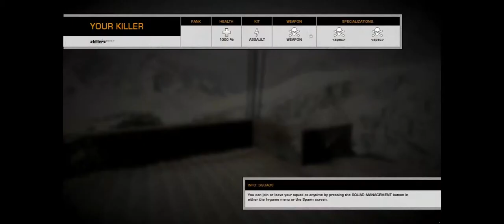Bad Company 2 Battle Sessions: Episode 2-6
**NOTE: I DO NOT OWN THE DREAMWORKS LOGO. I DO NOT OWN THE PARAMOUNT LOGO. THESE LOGO'S ARE SIMPLY SPOOFS!**

From the people who brought you "LA Streets" & the "Stand Off" series and "Stand Off: The Movie" bring you

BAD COMPANY 2: BATTLE SESSIONS!

Starring "dennis20014" and "bobosciotindotin"

Join them on there hilarious adventures int he world of Battlefield Bad Company 2.

**AGAIN I DO NOT OWN DREAMWORKS/PARAMOUNT OR THERE RESPECTIVE LOGOS! PLEASE DO NOT DELETE!**